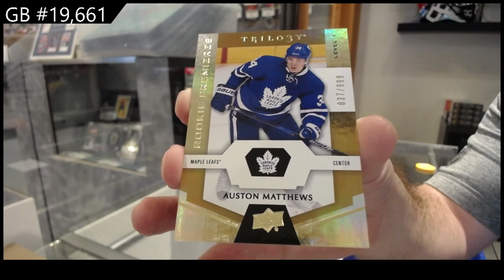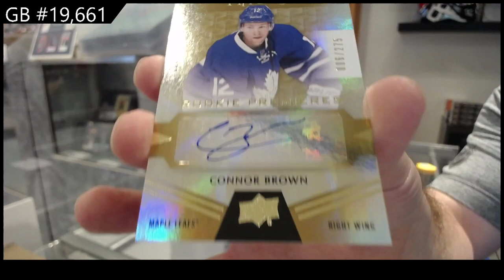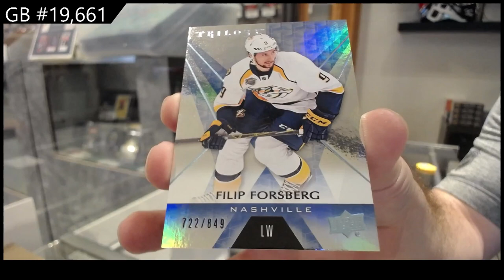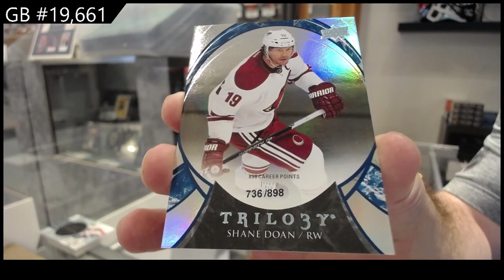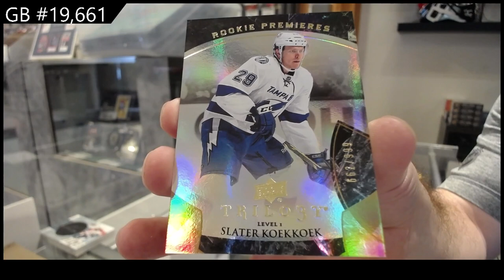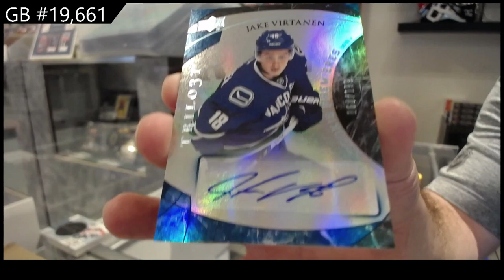15-16 UD Trilogy & 16-17 UD Trilogy Hockey Box Break - C&C GB #19,661